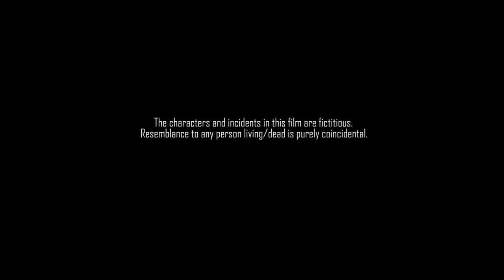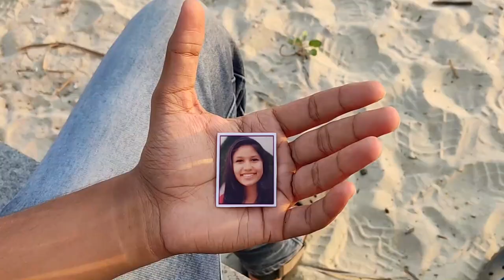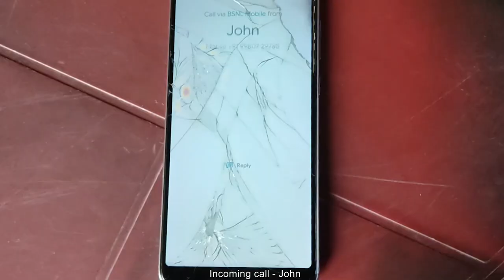Mystery Of Tomorrow | Athmik | Sinchana | Sudarshan | Short film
Mystery Of Tomorrow
A guy amidst depression is stuck in a time loop of today and tomorrow. He has to find ways to convince the therapist about his unusual experience.

Ikshana Production
In association with MadMan Production
Directed By : Athmik S Acharya
Cast : Athmik S Acharya, S. Sinchana, Sudarshan
DOP : Vinith Nayak, Sudarshan
Screenplay: Athmik S Acharya
Graphic Designer: Ganesh Hathwar
Creative Head : Sandesh Prabhu, Chakresh Acharya
Editor: Athmik S Acharya
Sponsers: Adish Shetty, Vinith Nayak
Promotion: Shamith Joshi
Dialogues and Subtitles : Rachana Acharya